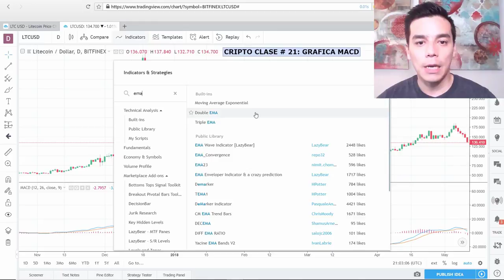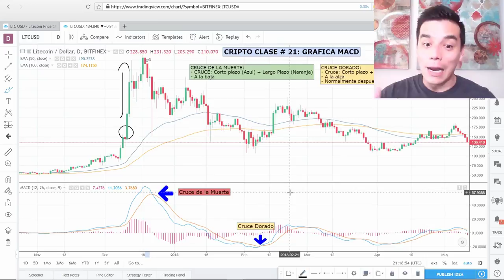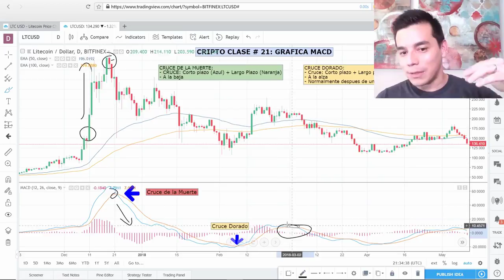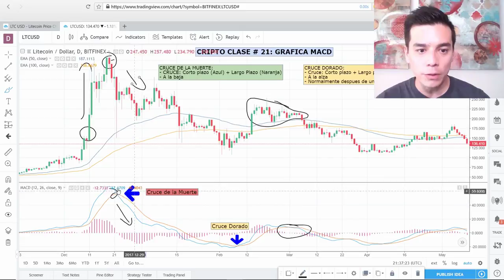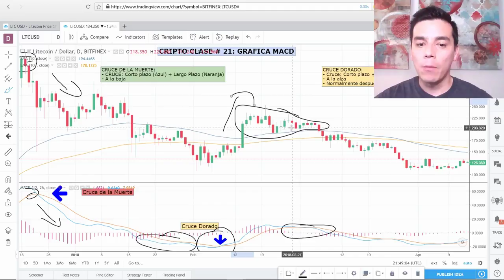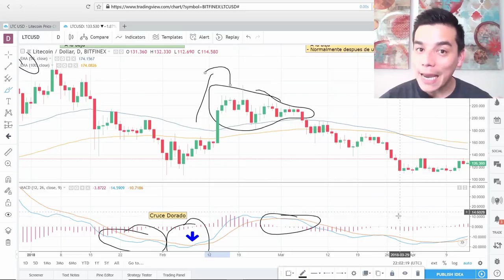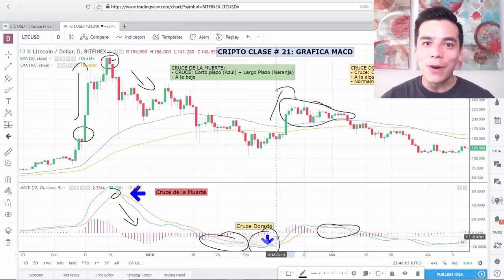CRIPTO CLASE #21: Como usar exitosamente la Grafica MACD y combinarla con EMAs- Tutorial Tradingview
En este facil tutorial de TradingView aprenderas a UTILIZAR exitosamente la Grafica MACD y a combinarla con los Movimientos Exponenciales Promedios (EMAs) en tus analisis tecnico. De manera facil, aprende a como hacer trades exitosos!